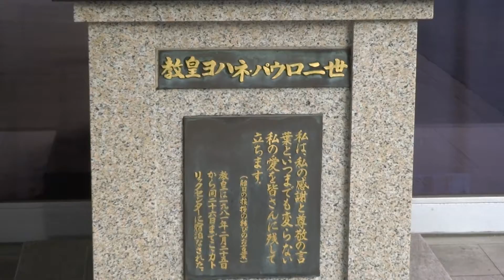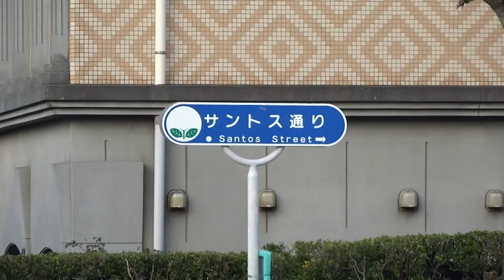長崎 カトリックセンター 教皇ヨハネ・パウロ二世